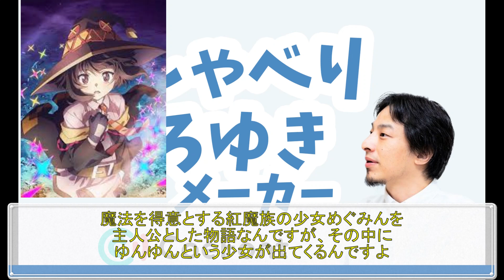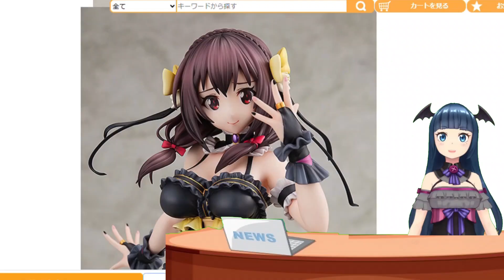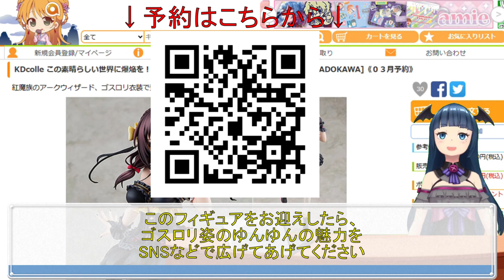この素晴らしい世界に爆焔を！ ゆんゆん ゴスロリver. 1/7スケールフィギュア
■この素晴らしい世界に爆焔を！ ゆんゆん ゴスロリver. 1/7 完成品フィギュア

今回は「この素晴らしい世界に爆焔を！」より、ゆんゆんゴスロリver.1/7スケールフィギュアを紹介しています！
自称めぐみんのライバルでアークウィザードであるゆんゆんが、ゴスロリ姿でフィギュア化されました。
描き下ろしイラストをモチーフに1/7スケールで立体化されていますよ。

■この素晴らしい世界に爆焔を！ めぐみん ゴスロリver. 1/7スケールフィギュア
■遊戯王カードゲームモンスターフィギュアコレクション 幻想の見習い魔導師 1/7スケールフィギュア
■ラブライブ！スーパースター!! 原宿ゲーマーズ看板娘 唐可可 1/7スケールフィギュア